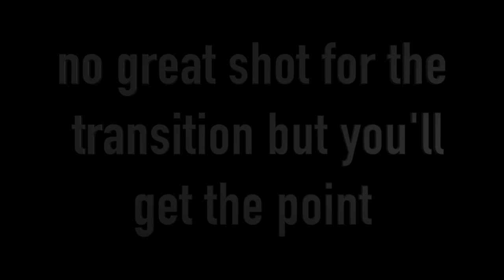The Box: Christmas 2019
The Silva family scrambles to get out the door for a Christmas party and in the chaos, make a silly mistake.